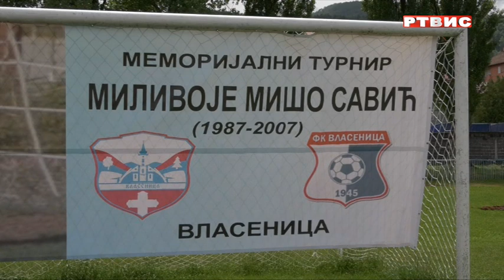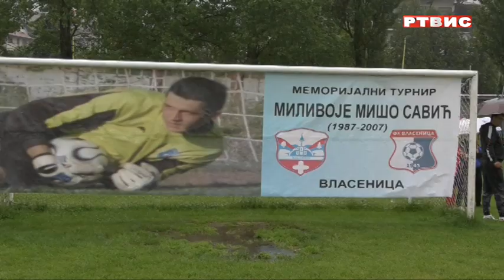U Vlasenici održan memorijalni fudbalski turnir „Milivoje Mišo Savić“, prilog RTVIS, 13.06.2023.